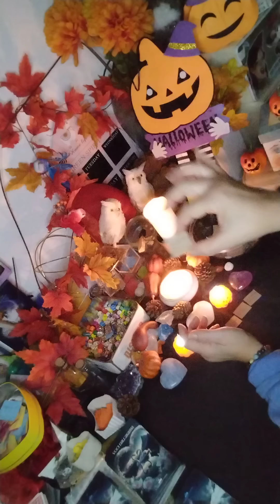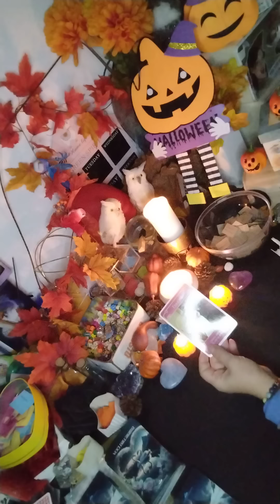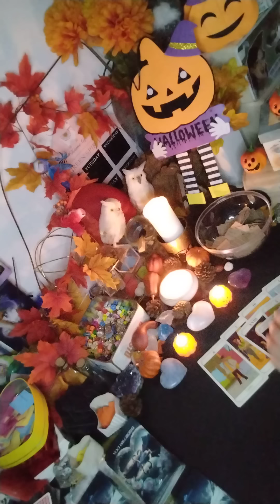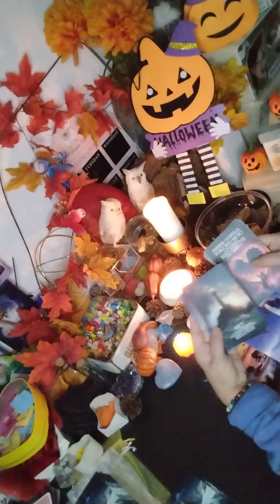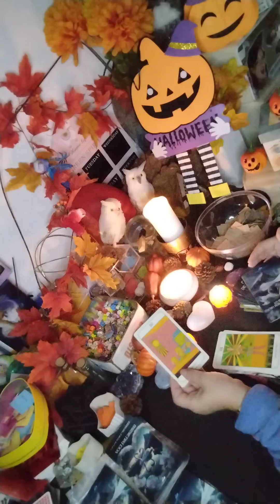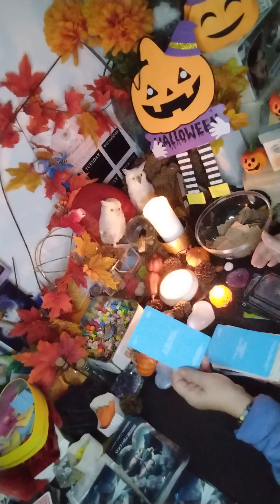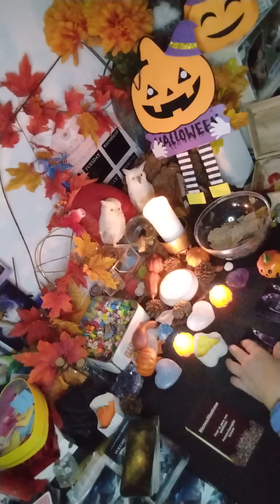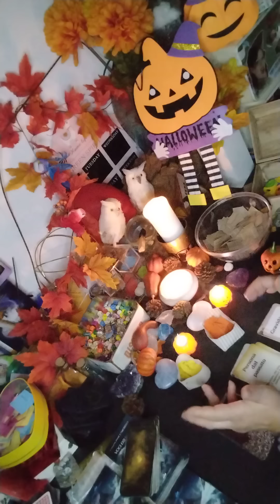CANALIZZAZIONE SHOCK😱MOLTOFORTE❤️‍🔥EMOZIONANTE😥💔INTRO APPROFONDITA:COSA PROVA❤️INTENZIONI✨AZIONI🔥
SCEGLI TRA I TRE MAZZETTI FINALI COSA SUCCEDERÀ DOPO QUESTA CANALIZZAZIONE QUASI PERSONALE💔❤️❤️‍🔥🔥